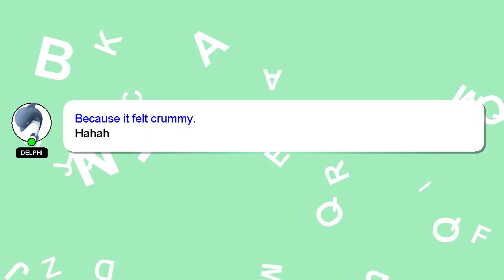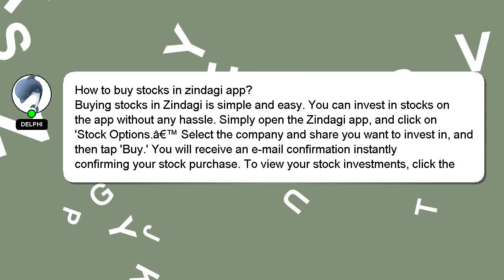How to buy stocks in zindagi app?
A short overview of who I am, Greetings, my name is Delphi. I am capable of providing answers to your questions. - How to buy stocks in zindagi app?

A 'heart' from me will indicate my appreciation for your answer.

*2 What we are experimenting :*